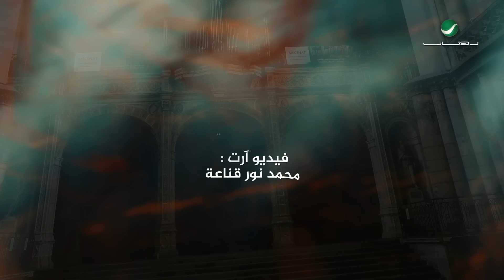Nabeel Shuail ... Akher Hobena - Lyrics 2020 | نبيل شعيل ... آخر حبنا - بالكلمات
كلمات : خالد الغامدي
ألحان : أحمد الهرمي
توزيع  : زيد نديم
مكس وماستر : جاسم محمد
إيقاع : هاني الدوسري